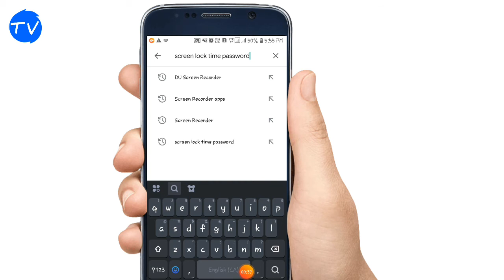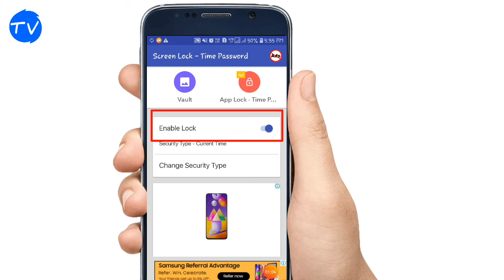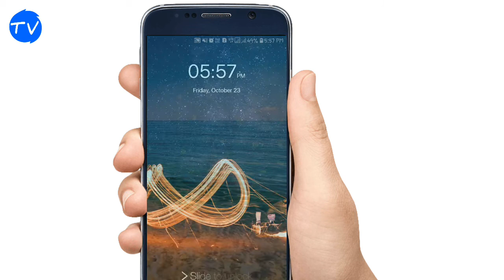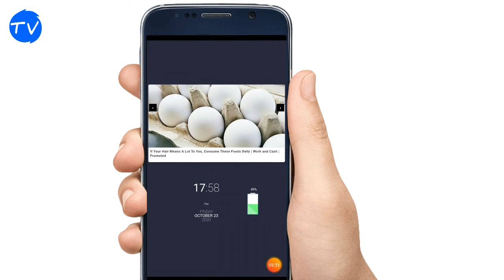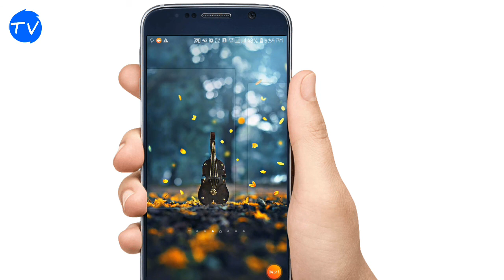🔴 screen lock time password app kaise use kare 🔥🔥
🔴 screen lock time password app kaise use kare 🔥🔥.                                                                                                           Facebook.                                             Instagram.                                                       WhatsApp gurup.